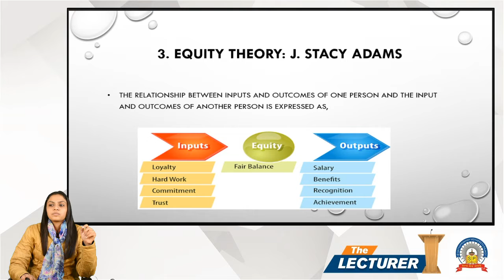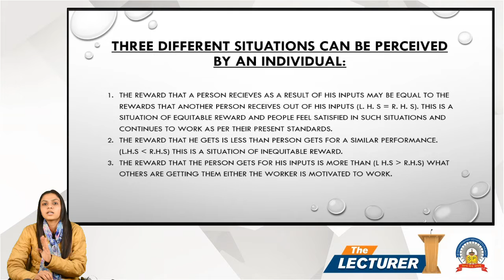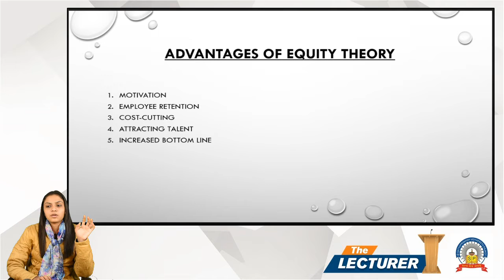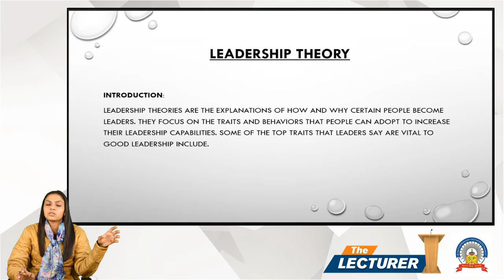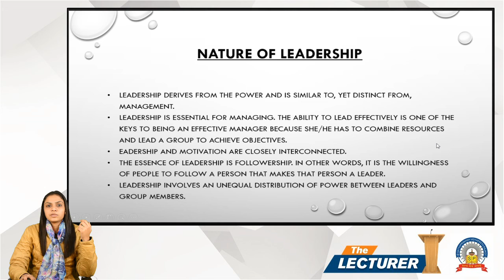Chap.: Basic Leadership And Motivation Theories Topic: Equity Theory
Hi All,